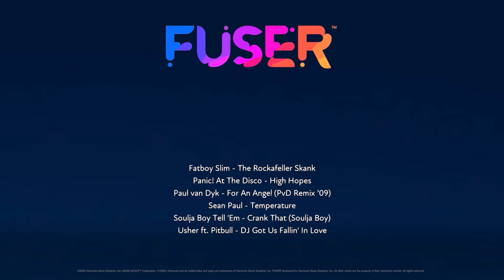High Hopes New year's mix